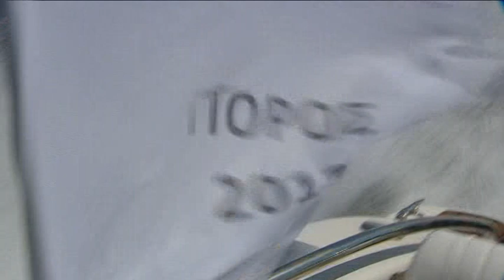Village SOS children rip trip june 2012 (HSBC version)